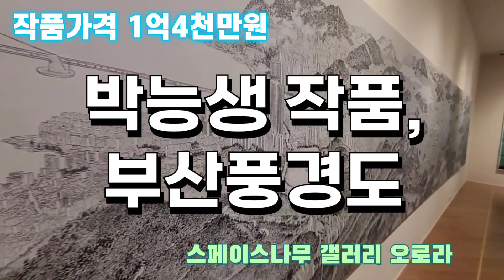최석태방송,CST-TV2868편)박능생 작품, 부산풍경도. 작가가 황령산정상에 15번 올라가 2년만에 완성한 291x140cm 대작, 1억4천만원 가격. 스페이스나무 갤러리 전시.